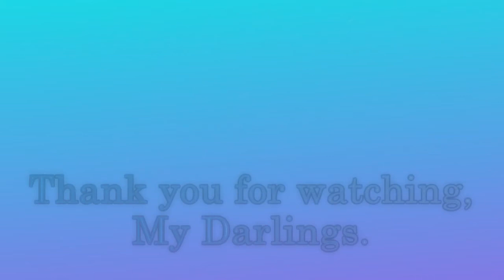Don’t Quit by John Greenleaf Whittier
A reading I came across from John Greenleaf Whittier.

Avatar Art by @PencilCookie on Twitter